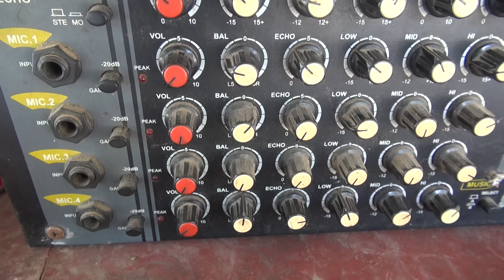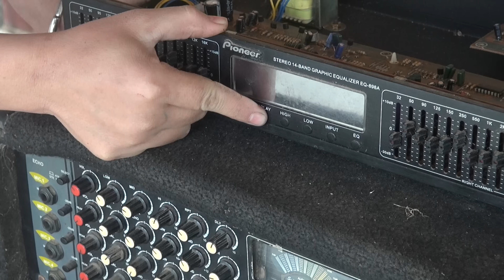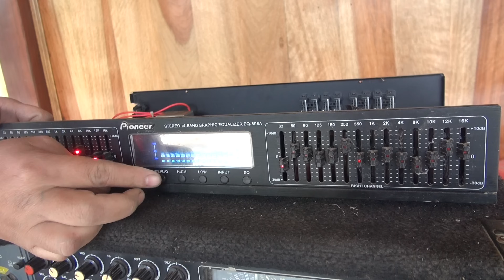The genius girl repaired the broken amplifier set / Recovery Techniques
recoverytechnique The genius girl repaired the broken amplifier set / Recovery Techniques